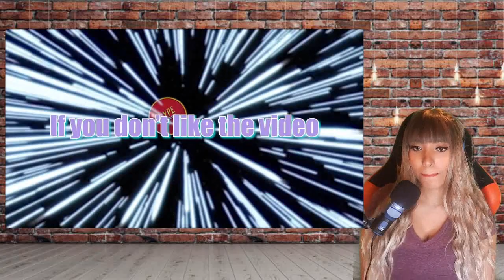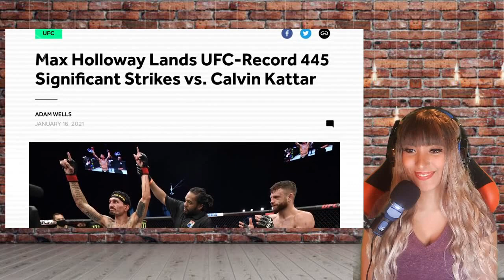UFC Fan Reacts CHAEL SONNEN CURSE😱😱